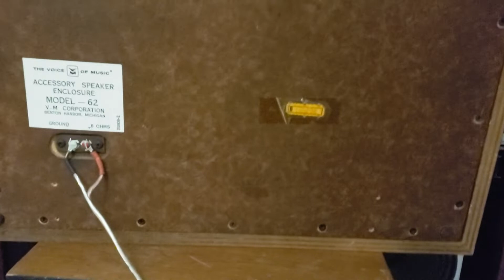THE VOICE OF MUSIC Vintage Speakers Model 62 Demo 1